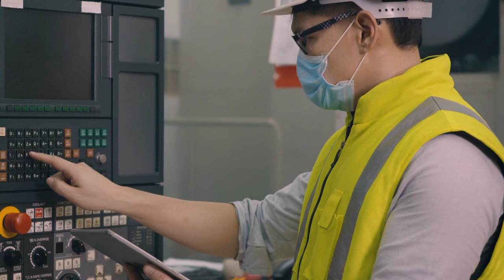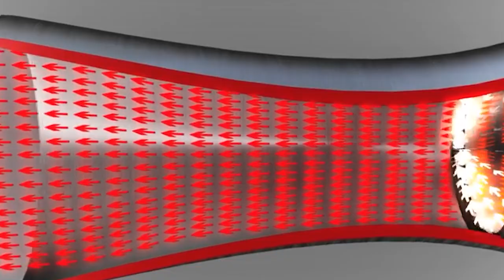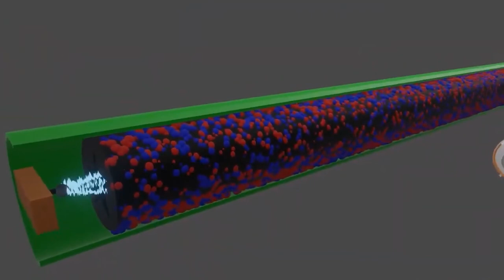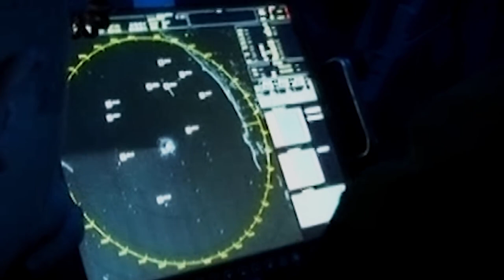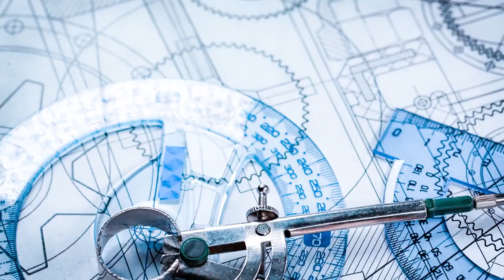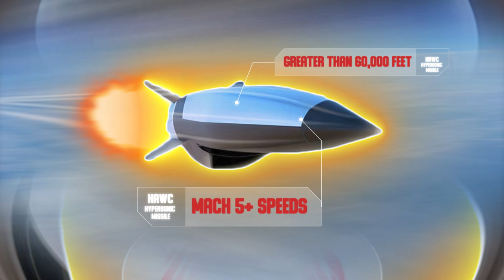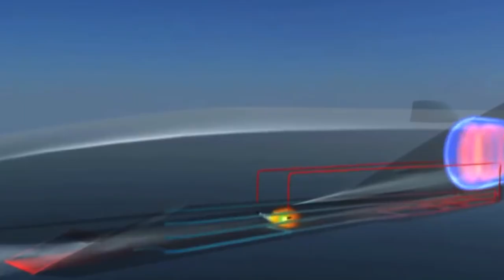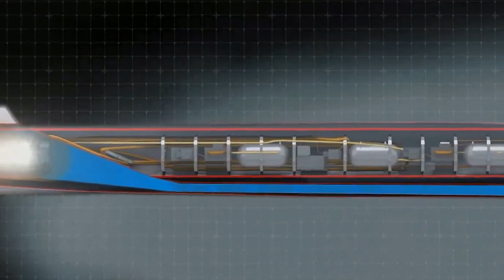CHINA Tests Most Dangerous Hypersonic Weapon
America’s $13 billion aircraft carriers have only one thing to fear – and that’s China’s new hypersonic weapons. China claims these weapons can destroy the massive floating airbases, which would transport American forces tasked with protecting Taiwan as China rips the country apart in an increasingly likely war. The explosiveness and impact of a war between China and Taiwan could be similar to that of the Russia-Ukraine war, if not more – because this time, the US could get directly involved.

China knows this and this is why the country continues to work tirelessly in making its already invincible hypersonic weapons even more invincible. And tasking as that may sound, Chinese researchers are already making it happen in the form of a new hypersonic engine that boasts a fuel efficiency of 79% as it heats up to 5,400 degree-Farenheit temperatures, that’s half the temperature of the surface of the sun. With this engine, China’s hypersonic missiles can travel nearly twice as far to strike targets anywhere in the world. To understand the secret and genius behind such an engine, it’s time for a closer look at it.